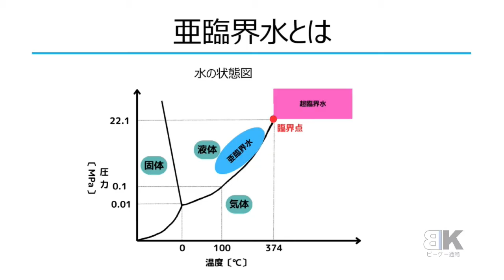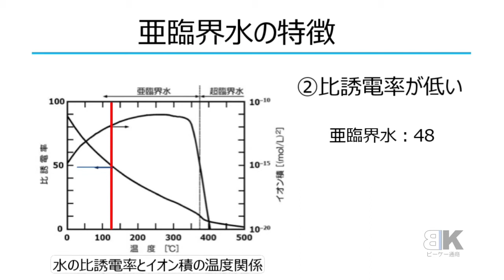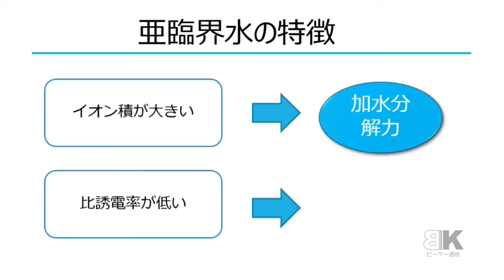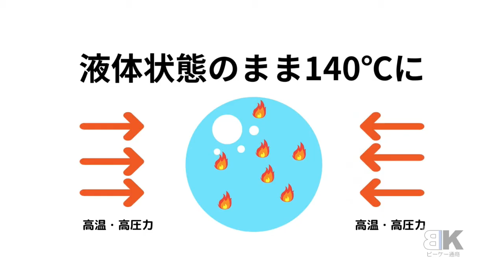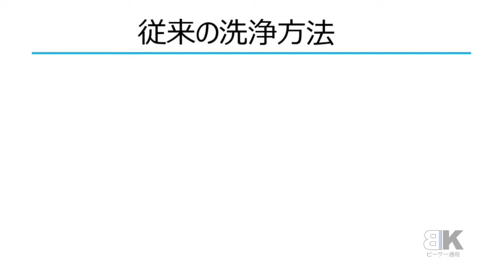洗剤レスを実現する「亜臨界水」の説明動画、加水分解力と溶解力による化学溶剤を用いない、環境に優しい、新しい洗浄工法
亜臨界水の特徴や性質について解説いたしました。

①亜臨界水とは？
　超臨界状態
　亜臨界水の領域

②亜臨界水の特徴
　イオン積が大きい、比誘電率が低い

③亜臨界水洗浄装置の特徴
　1240倍の熱量
　落とせる汚れ
　従来の洗浄方法との違い
　高圧洗浄との違い

亜臨界水洗浄装置であるHOTJETは水に圧力をかけて約140℃の亜臨界状態にし、局所的・瞬間的に糞yさすることで汚れを落とす熱水洗浄です。
亜臨界状態の水の性質を活用することにより、化学洗浄剤を使うことなく、洗浄することができ、環境の負荷が少なく、SDGsの取り組みとして最適です。